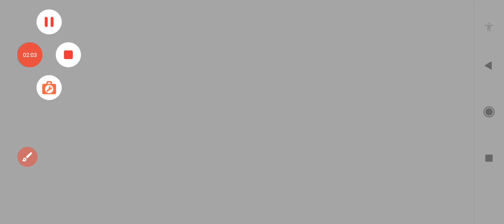✍️ Hssc group d expected cut off 2023 | Haryana group d cut off 2023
✍️ Hssc group d expected cut off 2023 | Haryana group d cut off 2023 | Hssc group d cut off 2023✍️ Hssc group d expected cut off 2023 | Haryana group d cut off 2023 | Hssc group d cut off 2023